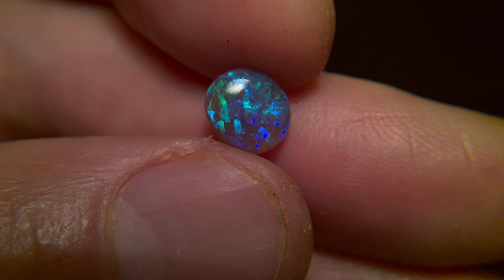lighting ridge black crystal opal 3D display of colors